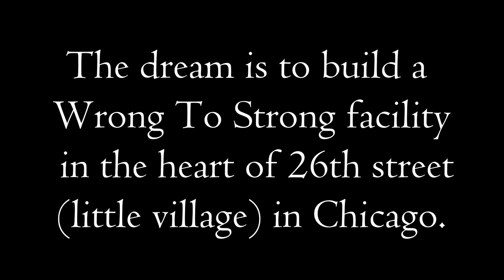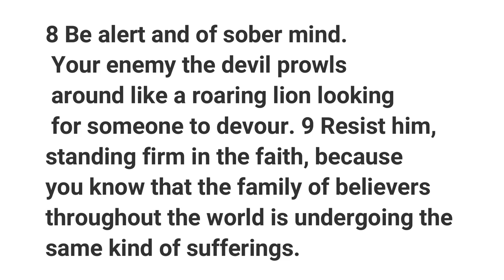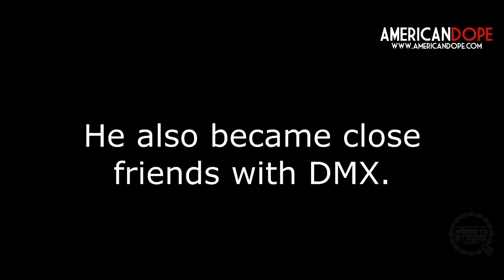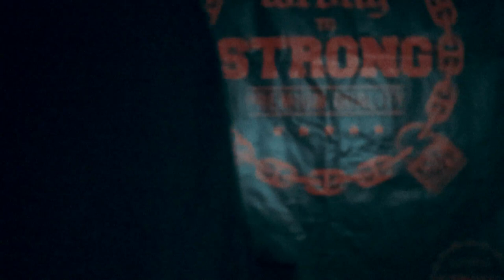Wanted to be a gangster until I landed in a Mexican prison | RUNNING FROM GOD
1 Peter 5:6-11
6 Humble yourselves, therefore, under God’s mighty hand, that he may lift you up in due time. 7 Cast all your anxiety on him because he cares for you.

8 Be alert and of sober mind. Your enemy the devil prowls around like a roaring lion looking for someone to devour. 9 Resist him, standing firm in the faith, because you know that the family of believers throughout the world is undergoing the same kind of sufferings.

10 And the God of all grace, who called you to his eternal glory in Christ, after you have suffered a little while, will himself restore you and make you strong, firm and steadfast. 11 To him be the power for ever and ever. Amen.